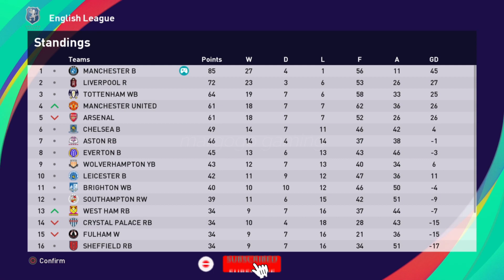HIGHLIGHTS: Manchester City vs Arsenal English League |Matchday 32 | PES 2021 -margogo gaming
Highlights
English League
Matchday 32
Manchester City vs Arsenal (5-0)

Terima Kasih/Thanks

margogo gaming
Football
eFootball
eFootball PES 2021
PES
PES 2021
PS 4
stadium
football stadium